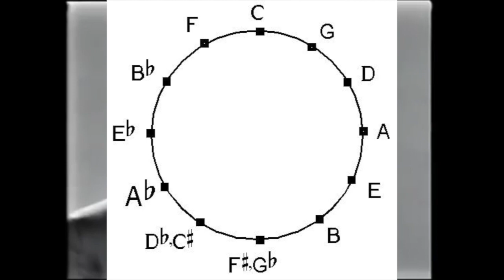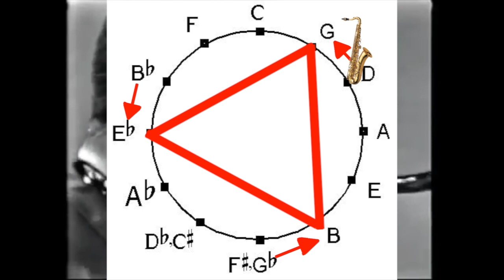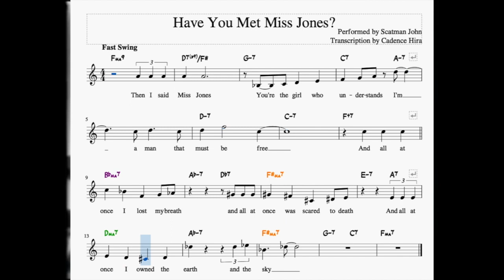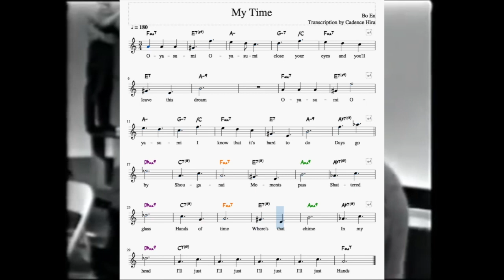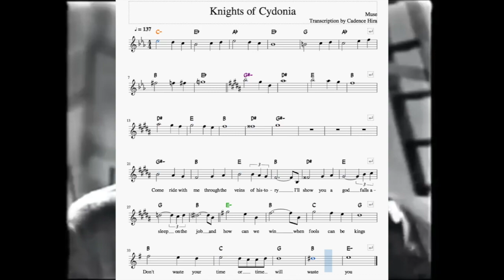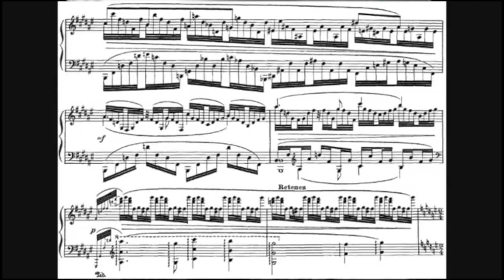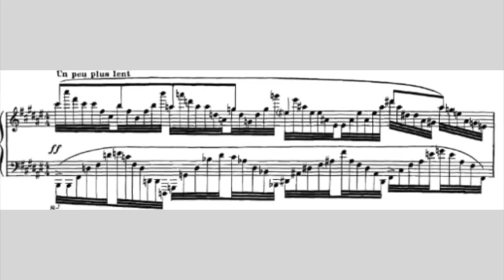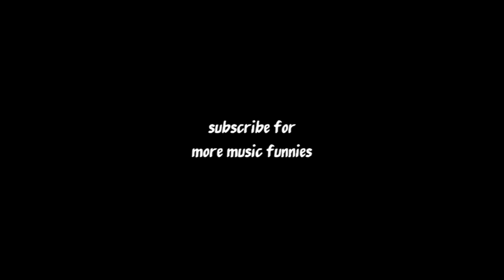Coltrane Changes outside of Jazz?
Coltrane Changes and 3 Tonic Systems appearing outside of jazz? Take a look.

First actual vid so soz if anything sucks lmao.